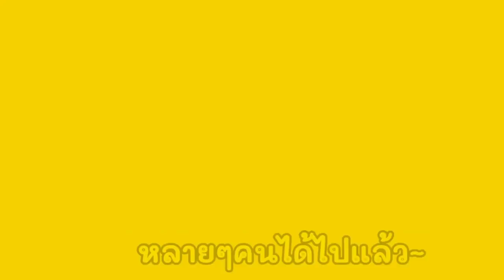Free Fire ด่วน!! GM แจกคาตานะฟรี🗡️จริงไหม?✔️สายฟรีห้ามพลาด